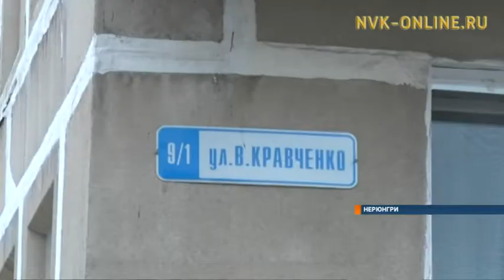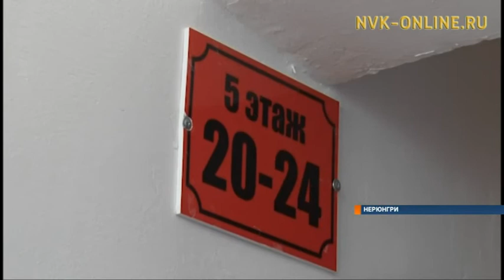В Нерюнгри открывается новый этап выкупа квартир на вторичном рынке